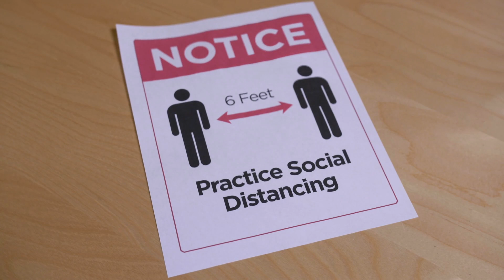Alcoholism Rehab & Addiction Recovery During Covid 19 Global Pandemic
In Alcoholism Rehab & Addiction Recovery During Covid 19 Global Pandemic we learn how St. Louis Outpatient Rehab INSynergy is helping patients with their innovative, personalized and medically based treatment.

ABOUT INSynergy
INSynergy is the Premier Alcohol and Drug Rehab Treatment Center in St. Louis, MO.

We provide an alternative approach to traditional 12- step and AA treatment programs. We are guided by evidence-based treatments and the latest advances in alcohol and drug rehab, allowing for the effective treatment of addictions to tobacco, alcohol, heroin, and opiates.

Our innovative program incorporates FDA approved anti-craving medication, counseling, psychiatric and psychological services.

These latest advances in treatment help people resume their productive lives. Opioid and alcohol detox is offered in an outpatient setting without disruptions in school or professional life.

We specialize in innovative, personalized, medically based treatment of addiction.

- The Premier Drug and Alcohol Rehab of St. Louis, Missouri - Detox from heroin and alcohol as an outpatient
- Alternative to AA and 12 Step Programs
- Suboxone and Vivitrol programs
- Highly Confidential
- Modern Day Approach to Addiction Treatment
- Medically Assisted Detox
- Minimal Disruption from professional, academic, personal, life
- MD is Board Certified in Addiction Medicine
- Recovery Through Science